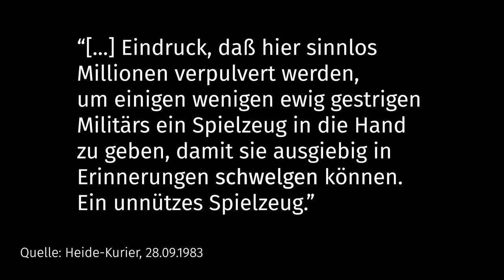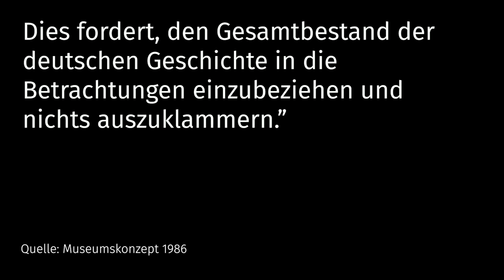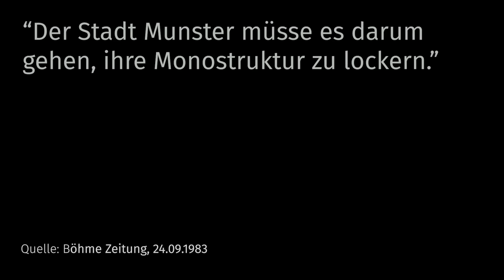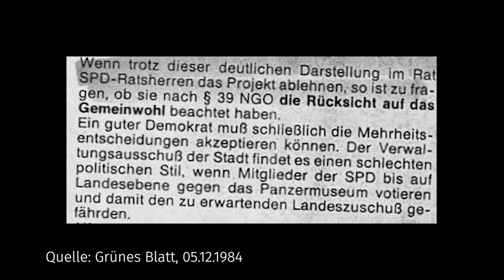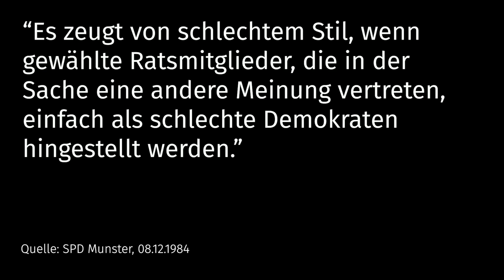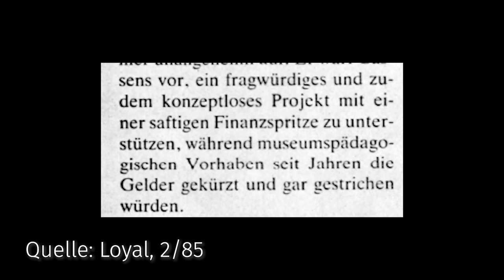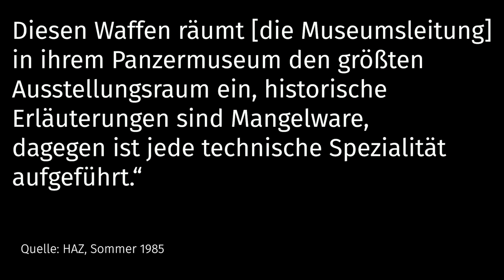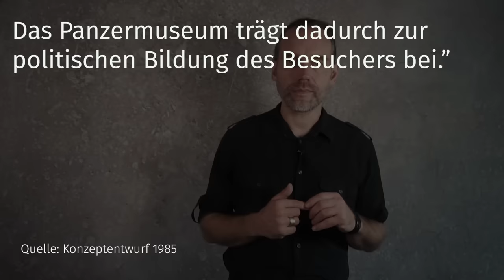Die Geschichte des Deutschen Panzermuseums. Teil 2: 1983-1985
In dieser Folge geht es um die turbulenten, ersten Jahre des Panzermuseums. Nachdem aus einer ungezielten Sammlung von Uniformen, Waffen und Fahrzeugen der Wehrmacht erst eine anerkannte Lehrsammlung wurde, wird diese im Jahr 1983 für die Öffentlichkeit geöffnet - die in den Jahren zuvor ohnehin schon zu Tausenden in die Kaserne geströmt war. Das Panzermuseum wird direkt ein Erfolg, was die Besuchsszahlen angeht, aber ebenso gibt es auch seit Tag 1 politischen Streit um die Fragen, was genau das Panzermuseum eigentlich wie und warum zeigen sollte und wer dafür bezahlen muss. Die Streitigkeiten eskalieren schnell von der Kommunalebene auf die Landesebene.